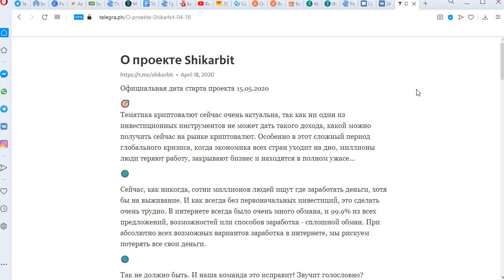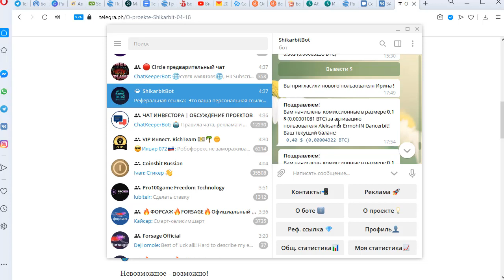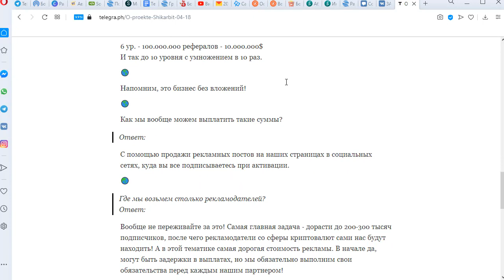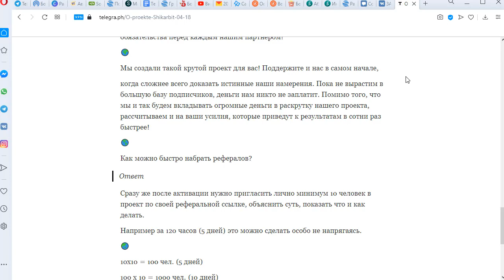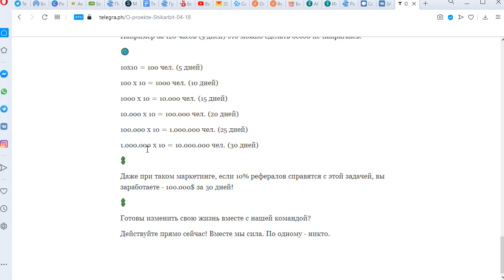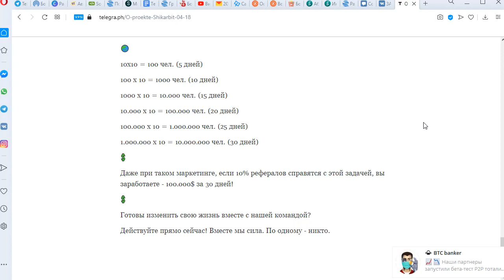О проекте Shikarbit Как зарабатывать в проекте ШикарБитБот ShikarbitBot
Совершенно новый заработок без вложений. Регистрация по ссылке